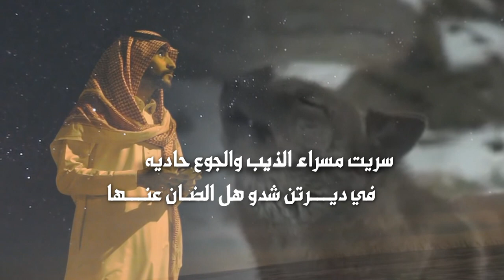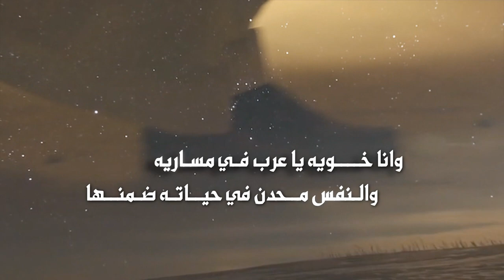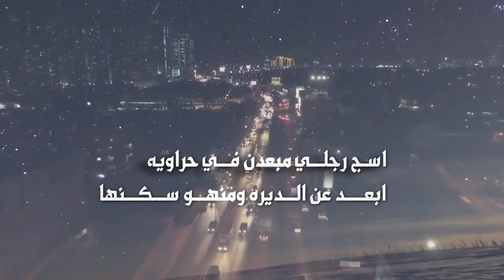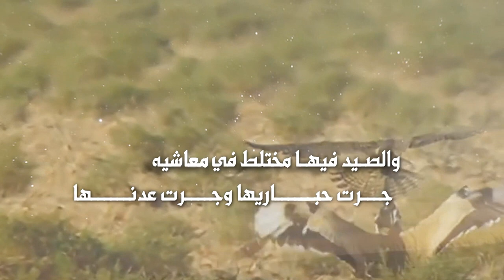شيلة مسراء الذيب كلمات الشاعر مسلط ال عيد أداء خالد الجهني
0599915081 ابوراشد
رابط مباشر إلى الواتس آب

 أداء خالد الجهني شيلة مسراء الذيب كلمات مسلط ال عيد أداء خالد الجهني 2019 مرحبا يالقلب الأبيض ویالوجه الخجول